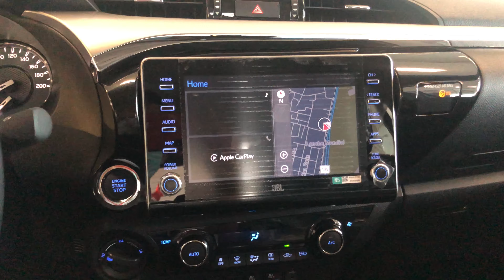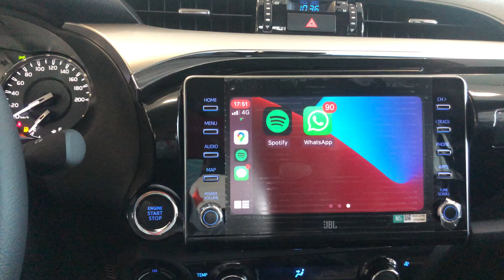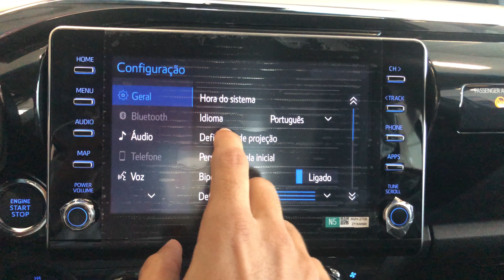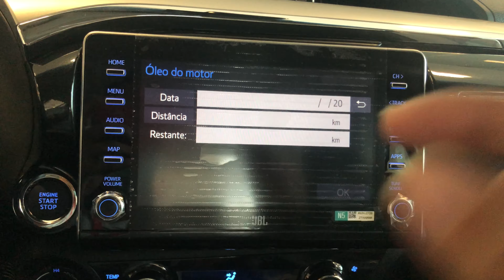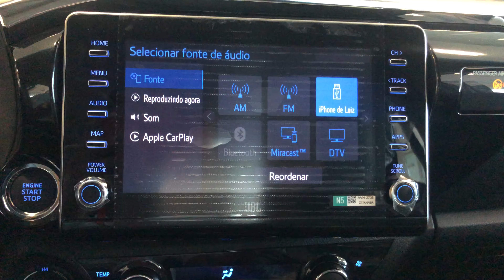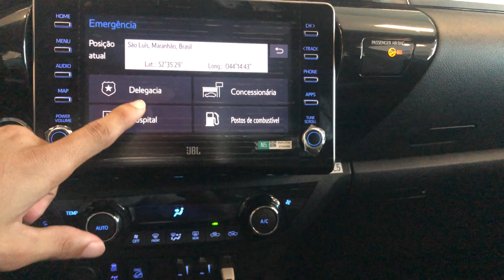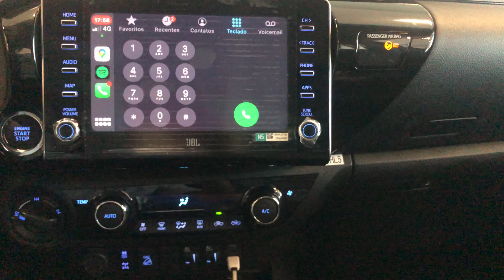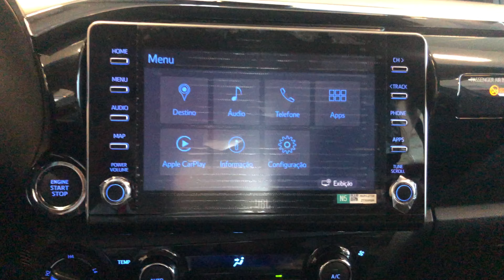MULTIMÍDIA NOVA TOYOTA HILUX 2021 / COM O SISTEMA DE SOM JBL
Conheça a nova multimídia da Hilux modelo 2021, aprenda a utilizar todas as funções da nova multimídia da Toyota implementado na nova Toyota Hilux, veja a novidade da assinatura JBL na versão top de linha denominada Hilux SRX, assista até o final e tenha uma melhor experiência com seu veículo, confira outros conteúdos para aumentar ainda mais seu conhecimento.

Conheça nossa playlist com vídeos exclusivos sobre as Hilux

Multimídia Hilux 2020